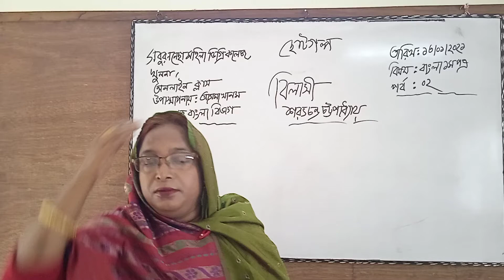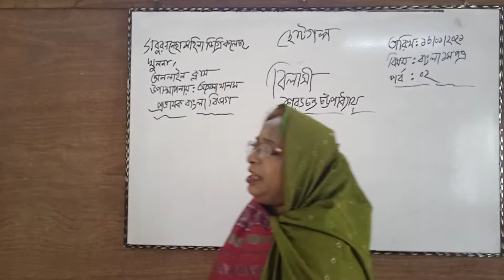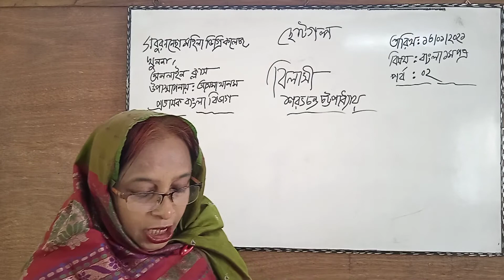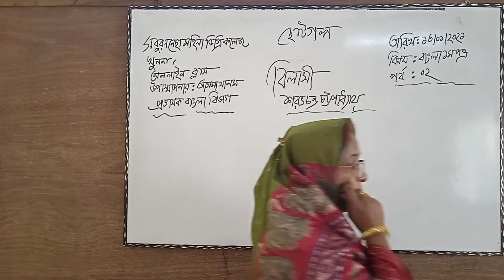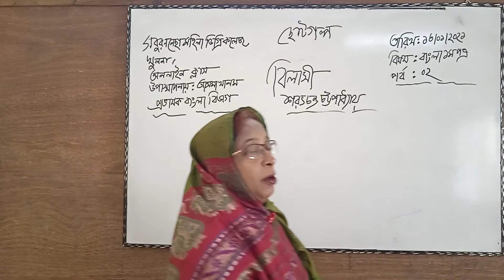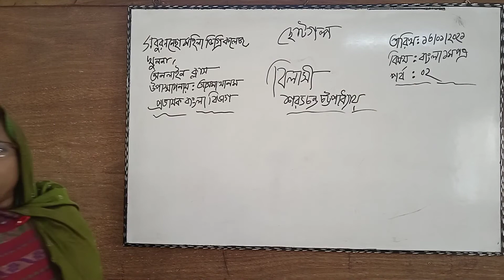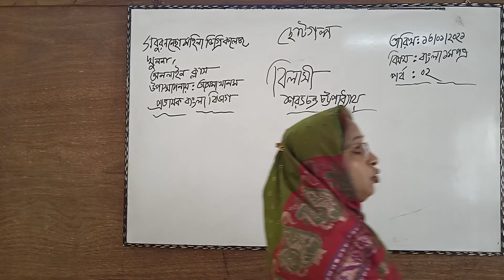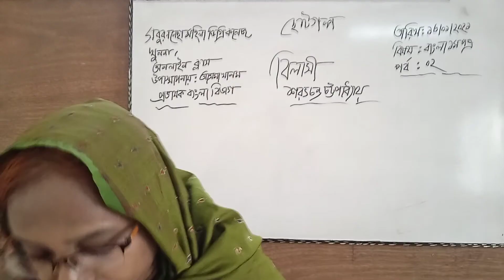Asma Khanam, Lecturer ln Bangla Soburonnesa Mohila degree College, Khulna.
Bangla 1st  Paper (Bilasi)